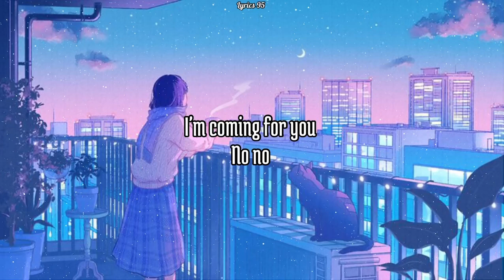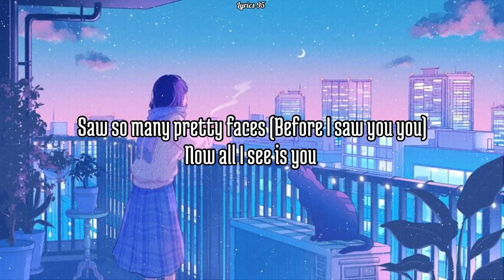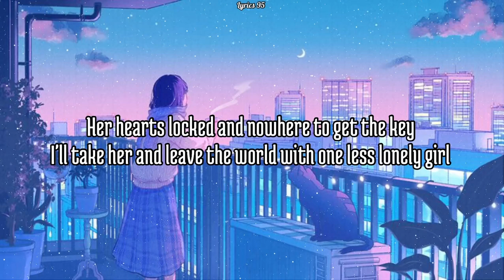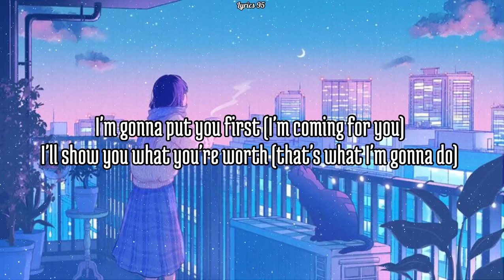One less lonely girl Lyrics (Cover By Jenzen Guino X Joshua Perez)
Cover By Jenzen Guino and Joshua Perez

Image: Pinterest